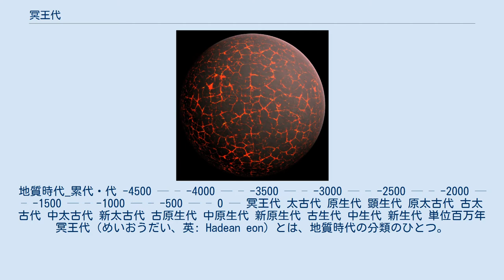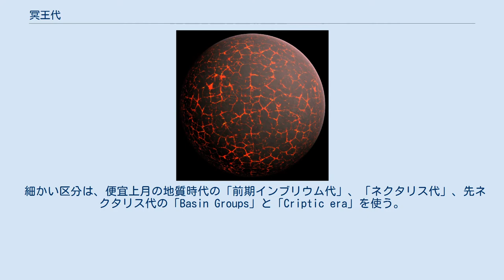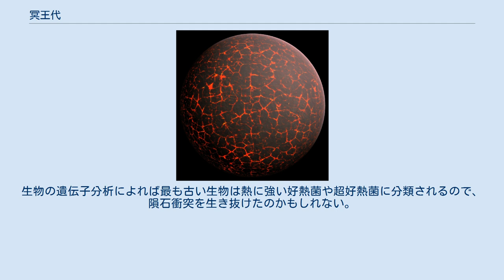冥王代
地質時代_累代・代 -4500 — – -4000 — – -3500 — – -3000 — – -2500 — – -2000 — – -1500 — – -1000 — – -500 — – 0 — 冥王代 太古代 原生代 顕生代 原太古代 古太古代 中太古代 新太古代 古原生代 中原生代 新原生代 古生代 中生代 新生代 単位百万年 冥王代（めいおうだい、英: Hadean eon）とは、地質時代の分類のひとつ。
地球誕生から40億年前までの5億年間を指す。
太古代の前の時代である。
この時代に地球が形成され、地殻と海ができ、有機化合物の化学進化の結果、最初の生命が誕生したと考えられている。
 化石以前に、岩石自体が非常に稀であり、地質学的証拠がほとんどない時代である。
この時代の地層はないため、国際層序委員会ではこの名称を非公式として扱っている。
実態が闇に包まれていることからギリシャ神話の冥界の神ハーデース(Hades)に因んで名付けられた。
 冥王代、太古代、原生代をまとめて先カンブリア時代と呼ぶ。
 非常に稀ながら、45億年前までの岩石は月で発見されている。
地球最古の岩石はカナダの北西地域のアカスタの約40億年前の片麻岩、地球最古の鉱物は西オーストラリアのジャックヒルズのクォーツァイトに含まれる44億年前のジルコン、地球最古の地殻の痕跡はカナダのハドソン地域の片麻岩で、マントルからの分離は42億年前である。
 細かい区分は、便宜上月の地質時代の「前期インブリウム代」、「ネクタリス代」、先ネクタリス代の「Basin Groups」と「Criptic era」を使う。
 通常地質学で古代の研究を行うには、その時代に作られた地層や岩石を分析して情報を入手し検討する。
しかし冥王代については上記のように当時の岩石が殆ど入手できない。
1970年代までは地球の情報だけしか得られなかったため冥王代における地球の進化は分からなかったが、太陽系内の他の星や隕石を研究することによって実証的な議論ができるようになった。
また太陽系の形成や、地球誕生時の状況については理論に基づくシミュレーションが行われている。
地球や隕石の年代分析については、放射性元素の分解による生成物を定量して年代を計測する放射年代測定が用いられる。
 地球と隕石から「放射性物質ヨウ素129を起源とするキセノン129」が検出される。
ヨウ素129は半減期が1600万年しかない短寿命の放射性物質であり、この元素が形成される超新星爆発のあと1億年程度でほとんど消滅する。
すなわち地球や隕石が形成される少し前に、近傍で超新星爆発があったとされる。
これは地球と隕石が同一箇所で同一時期に形成された可能性が高いことを示す。
また隕石に含まれる各元素の量（元素存在度）を調べると、太陽の光球の元素存在度と良く一致する。
地球は中心部に鉄主体の核を持つため、地上で手に入る地殻の元素存在度は上記太陽や隕石と異なるが、最初に地球ができたときの成分は太陽や隕石と同じであったと考えられる。
このように太陽系の星は同時に同一の原料から誕生したとされる。
 初期地球の想像図 太陽系を形成する物質は、宇宙空間に広がっていたガスや細かい塵などの星間物質であった。
太陽系が形成される少し前に近傍で超新星爆発があった。
爆発の衝撃が引き金となって星間物質の収縮が始まり太陽系の形成が始まった。
力学的なシミュレーションによって、原始太陽系がガスや塵の状態から多数の微惑星（サイズは数kmからそれ以上）を経て惑星サイズまで成長するのに数百万年から数千万年かかったとされる。
隕石の多くはこの時に生まれた微惑星のかけら（始原的隕石）である。
太陽系形成が始まって10万から100万年で、現在の地球の軌道周辺には微惑星が衝突・合体して形成された数十個の「月から火星サイズの惑星胚（planetary embryo）」が生じ、各々の軌道を廻るようになる。
 惑星胚のサイズが大きくなってくると重力が強くなり、衝突速度が大きくなる。
シミュレーションによれば岩石質の微惑星が衝突する際、原始地球のサイズが月サイズ（現在の地球質量の1/100）であれば、衝突の衝撃で微惑星内に取り込まれていたガス成分が抜け出す衝突脱ガスが始まる。
このガスが原始大気や原始海洋の元となったとされる。
また原始地球のサイズが火星レベル（現在の地球質量の1/10）になると衝突のエネルギーで微惑星は融解する。
現在の地球に微惑星が衝突すれば隕石は部分的に蒸発するよ...